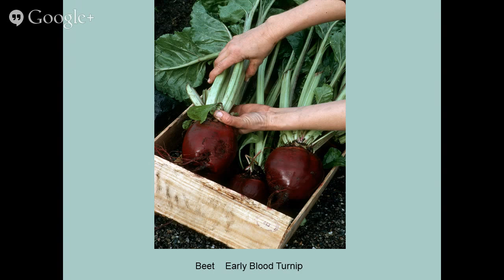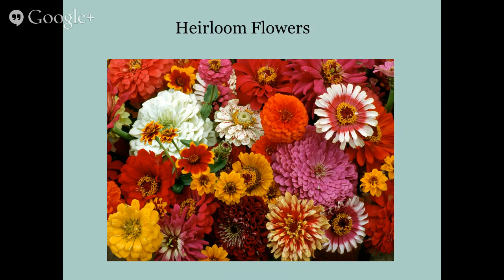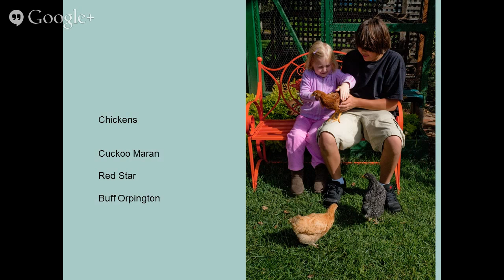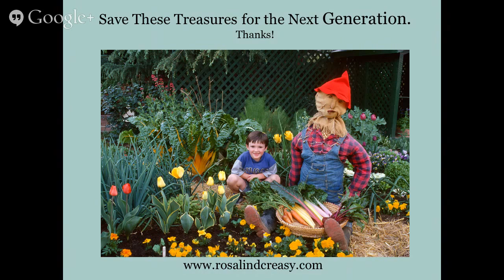Gardening with Heirlooms, presented by Rosalind Creasy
Seed Savers Exchange is proud to have author, photographer, and landscape designer Rosalind Creasy give a presentation on gardening with heirlooms, featuring her gardening photos and wisdom.